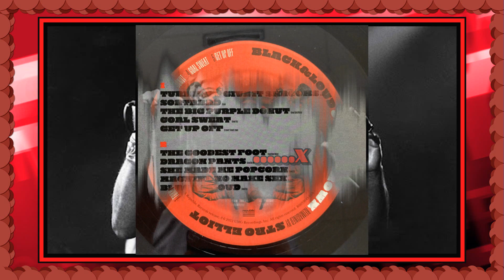Stro Elliot ................. Dragon Pants